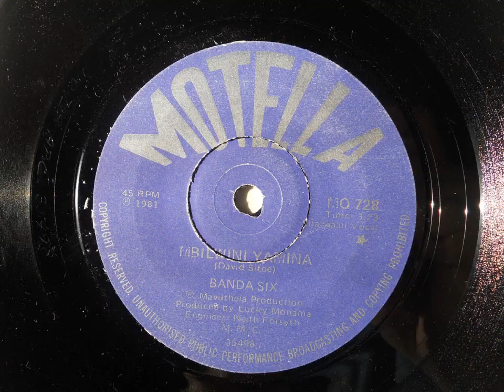Banda Six - Mbilwini Yamina (Shangaan Vocal) (Motella 728)